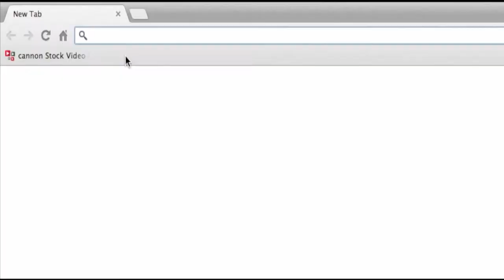Salem Hills High School Cube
Ad for High School Cube